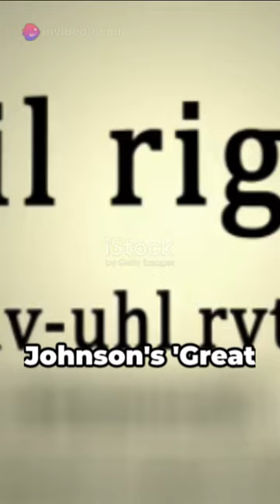Legacy Transition: Johnson Inherits Kennedy's Torch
Join us in this fascinating exploration of Lyndon B. Johnson's remarkable journey as he courageously took on the monumental task of preserving and expanding John F. Kennedy's legacy. In this historically-based video, we delve into the political landscape and pivotal moments that shaped Johnson's presidency. From the civil rights movement to the Vietnam War, we uncover the triumphs and challenges that defined this crucial era in American history. Get ready to dive deep into the archives and gain a deeper understanding of the bold actions taken by LBJ. Don't miss out on this captivating video that sheds light on one of the most influential figures in American politics.